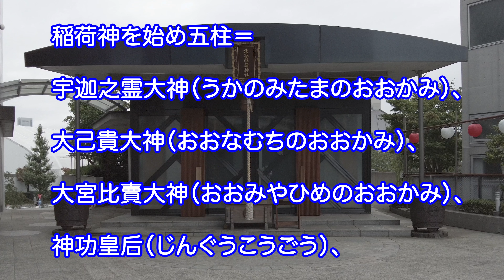北谷稲荷神社【病気回復の神様】【遠隔参拝】病気回復・疫病のパワースポット。この動画では最強のパワースポットの行き方を紹介します。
はしか、病気回復、疫病、商売繁盛のパワースポット【渋谷区・北谷稲荷神社】を遠隔参拝する動画です。
パワースポットは、動画や写真を見るだけでも、ご利益があると言われています。

創立は詳ではないが、「新編武蔵国風土記稿」に「田中賛岐守直高が文明年間（1469～87）駿河より移りし時其の邸内の艮の方に勧請せり」とある。
万治三年（1660）大破のさい再建した棟札によると、文明以前の鎮守ではないかと考えられる当社は、旧小名北谷の地にあることから、北谷稲荷の号があった。

御祭神
　宇迦之霊大神（うかのみたまのおおかみ）
　大己貴大神（おおなむちのおおかみ）
　大宮比賣大神（おおみやひめのおおかみ）
　神功皇后（じんぐうこうごう）
　大田大神（おおたのおおかみ）

住所：東京都渋谷区渋谷3-4−7   渋谷駅から徒歩10分